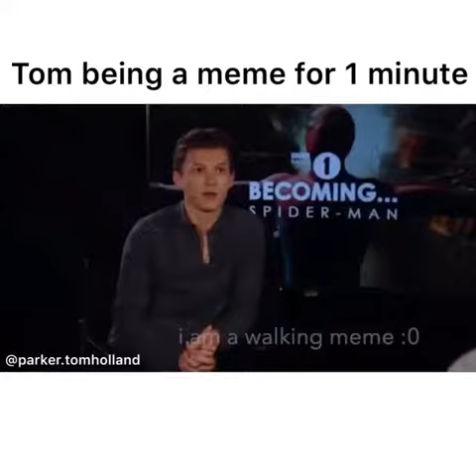TOM BEING A MEME FOR 1 MINUTE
CREDIT-tomholland